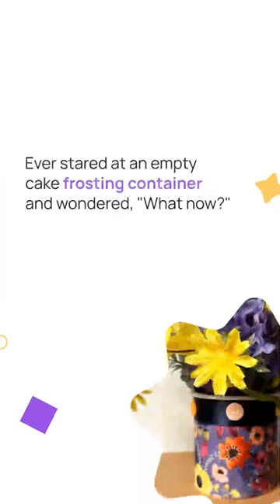DIY Tutorial: Transforming Cake Frosting Container into Flower Pot By Sabrina's Organizing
Ever stared at an empty cake frosting container and wondered, "What now?"
Well, wonder no more!

I'm here to guide you through turning that container into a charming flower pot.

Let's repurpose creatively!

Here's what you'll need: • a cleaned cake frosting container • Mod Podge, a foam brush • quilt fabric, fabric scissors, navy blue ribbon, colorful buttons, tin snips, and a faux flower bouquet

All from my craft stash, making this project a breeze!

First, clean the container thoroughly.
Cut your fabric to wrap snugly around, minus the lip.
Slather on Mod Podge, press the fabric in place and let it dry.
1 hour Patience is key—it takes about an
Once dry, seal the fabric with another Mod Podge layer.
Wrap the ribbon just below the top, securing it with—you guessed it—Mod Podge.
Space out those cute buttons along the ribbon for that extra flair.

Voilà!

Your cake frosting container's transformation is complete. It's not just for faux flowers; think pens, scissors, or craft supplies. What will you store in this upcycled gem?